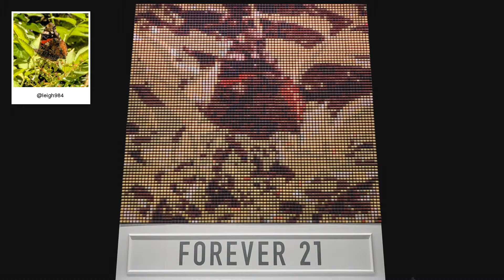F21 Thread Screen